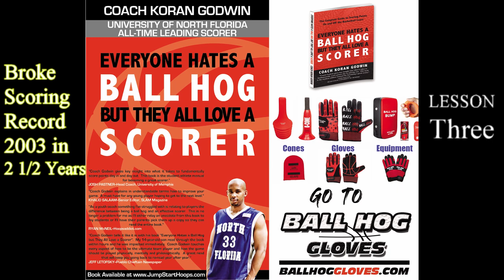EVERYONE HATES A BALL HOG | LESSON 4 The Locker Room View - AUDIOBOOK | Coach Koran Godwin